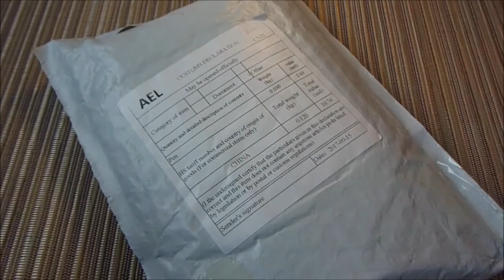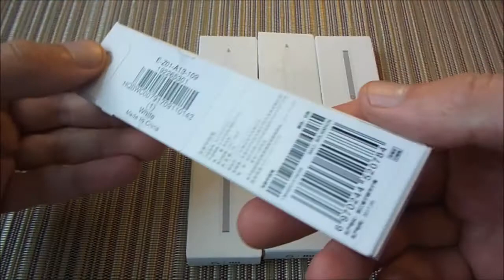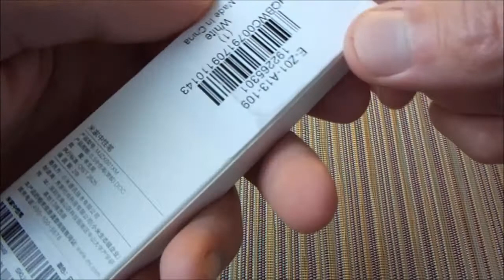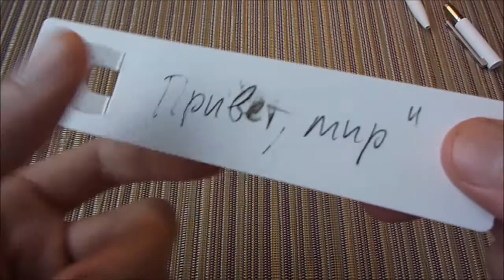Ручка от Xiaomi с gearbest-а